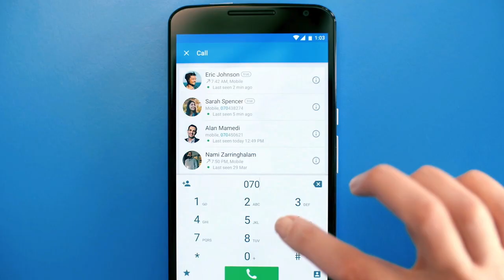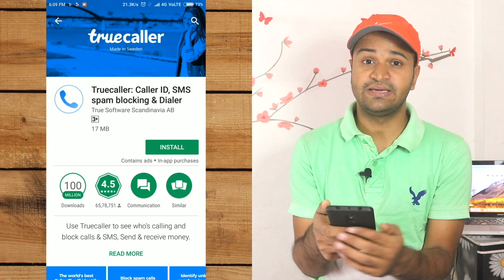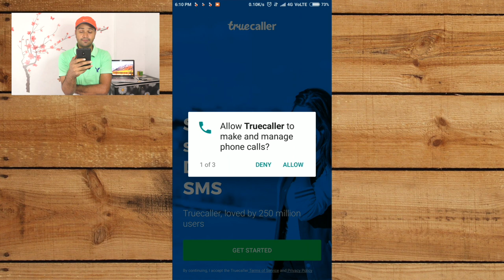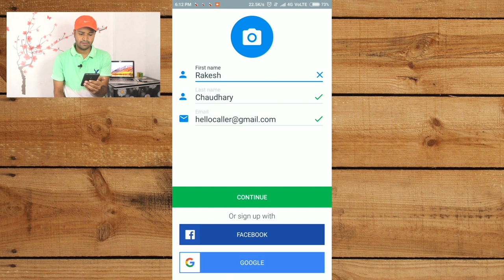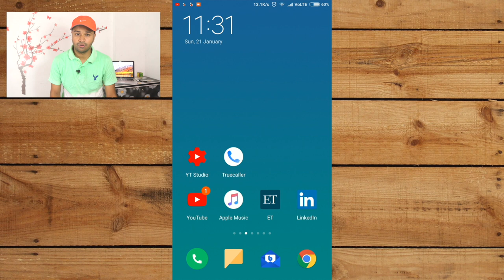TrueCaller | How To Use Truecaller | जानिये कौन कर रहा है आपको फ़ोन By Raahkesh Chauhan !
🙏 Namashkar Fellows 🙏

Iss video mai aapse baat karne wala hoon Truecaller Application ke baare main !!

In this video we are going to talk about the application which is available on both Android as well as IOS !!

TRUECALLER !!

Though most of us are aware of this application , but many people still don't know about this application !! Truecaller helps one to :-

To track any mobile number !
To track the location of mobile number !
To know who is available to call !
To block unwanted calls !
To block unwanted SMS !
To filter spam and relevant contacts & messages !

Camera : Canon 80D
Mic : Snowball White/Clip Mic
Editor : Final Cut Pro X
Laptop : MacBook Pro
Sound Editor : Audacity

Namaskar Fellows 🙏